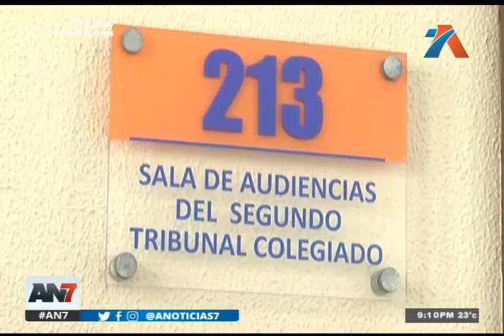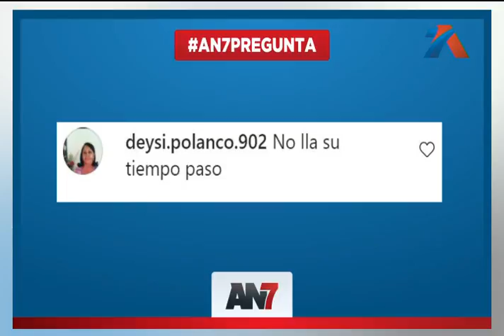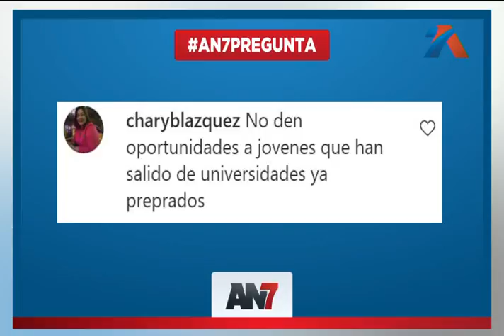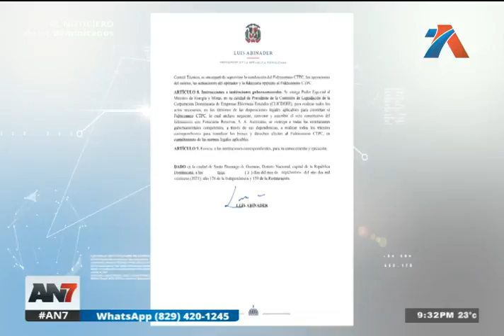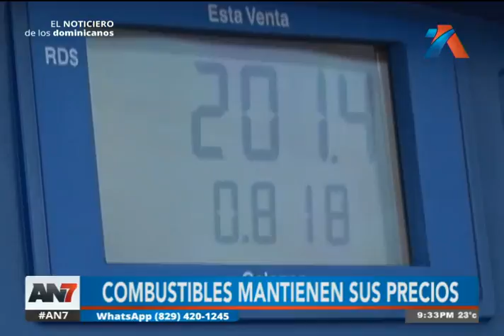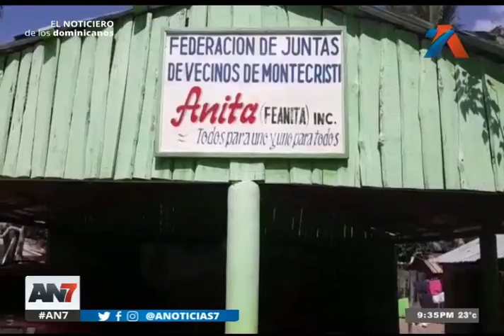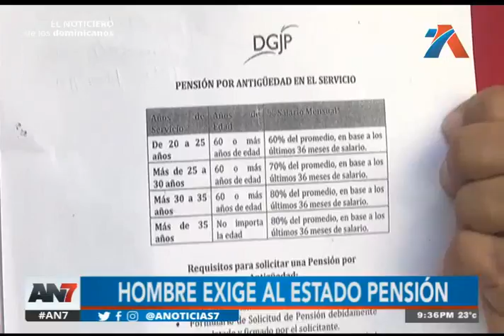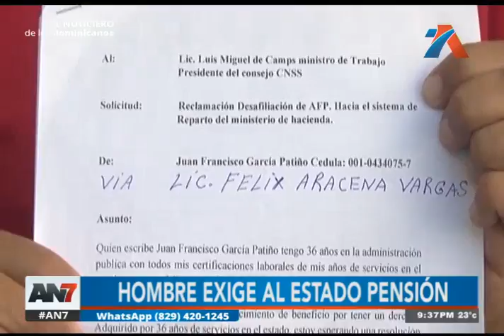AN7 Estelar: Programa del 03 de Septiembre de 2021